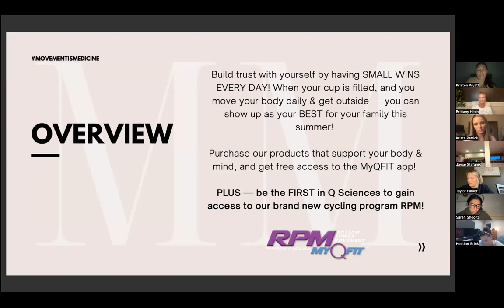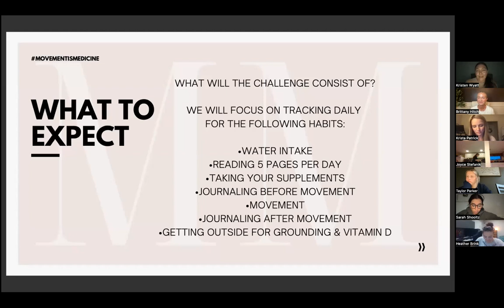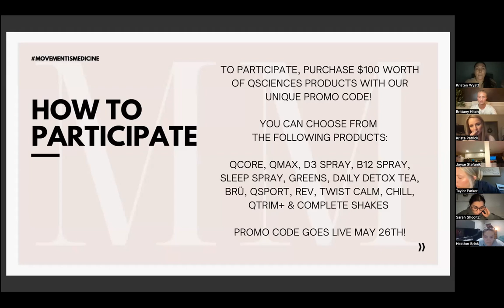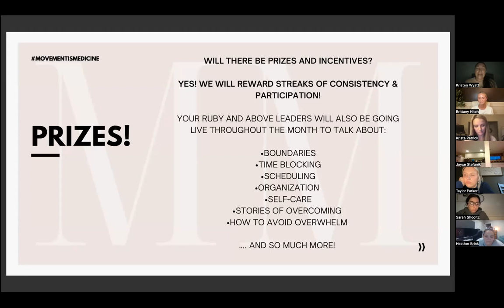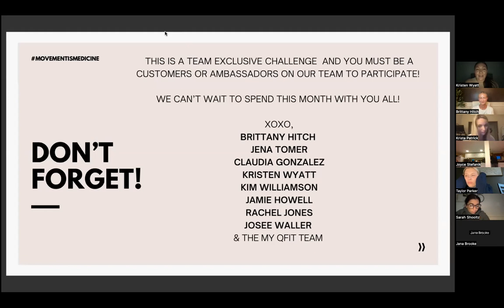SPECIAL TEAM ANNOUNCEMENT!